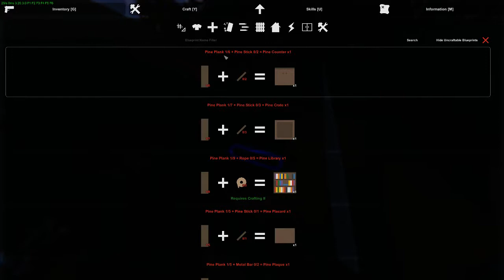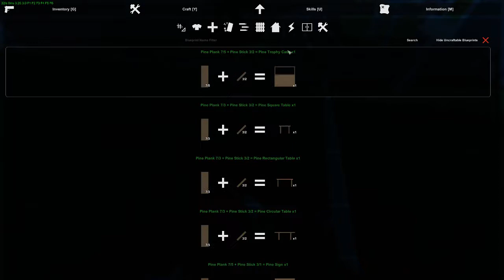Unturned Germany Playthrough Episode 3 - Mistakes have been made!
In this episode, i enter the coalition part of berlin, obtaining a handfull of new weapons!